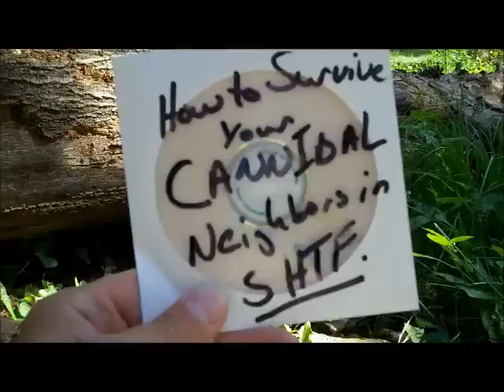DIY PACKABLE WOOD GAS STOVE (BushBuddy Design)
How to make a $120 stove for less than 4 bucks.  If you want to complete this KIT, make my alcohol pop can stove which fits inside this stove!
(CAUTION/ACHTUNG!  Asshats attempting to replicate SKILL have been killed!  Please do not make this if you are an asshat,  your basement will miss you.)